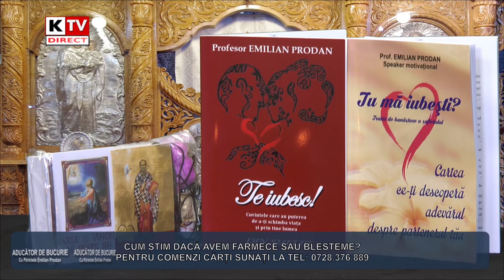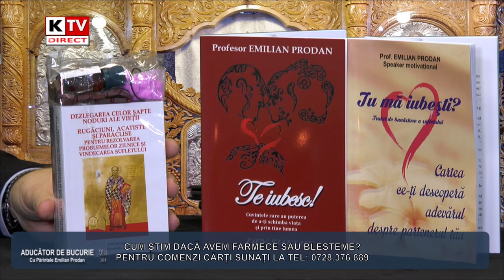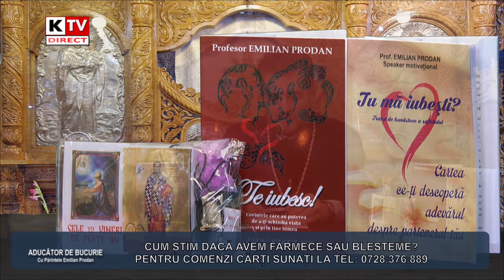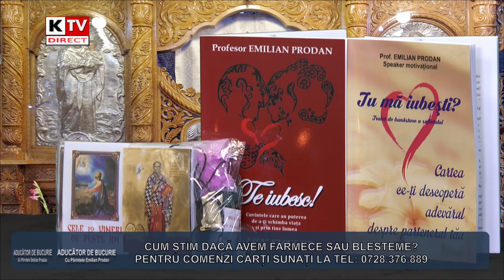ADUCATOR DE BUCURIE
CUM ȘTIM DACĂ AVEM FARMECE SAU BLESTEME?